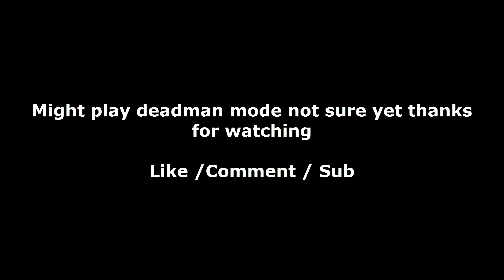25 - Playing deadman mode seasonal right now!